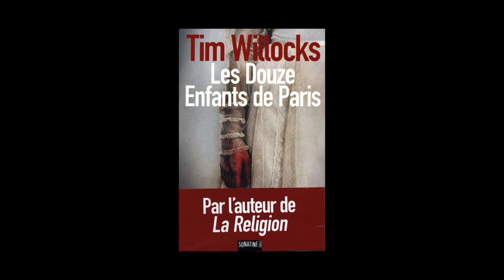Tim Willocks - Les douze enfants de Paris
A l'occasion du festival Quais du Polar 2014, Tim Willocks vous présente son ouvrage "Les douze enfants de Paris" paru aux éditions Sonatine.